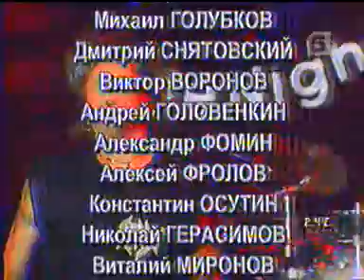Ария - Алые Паруса 2004 _ Часть 2